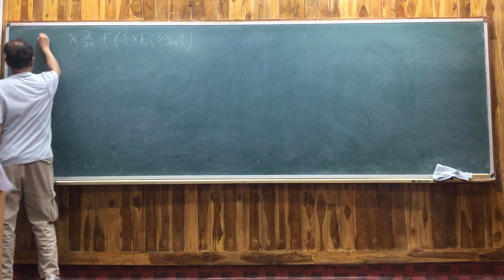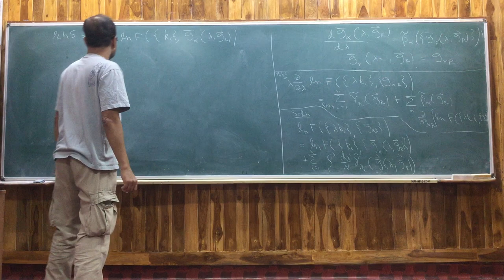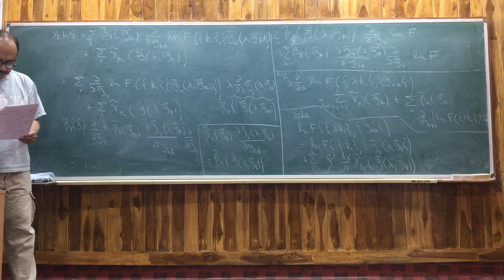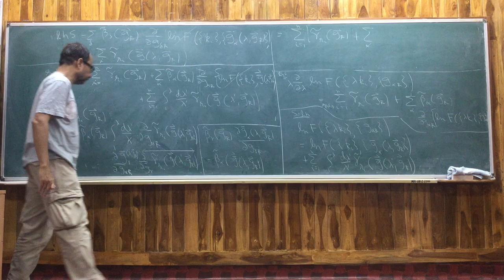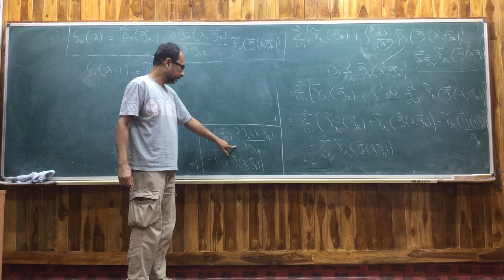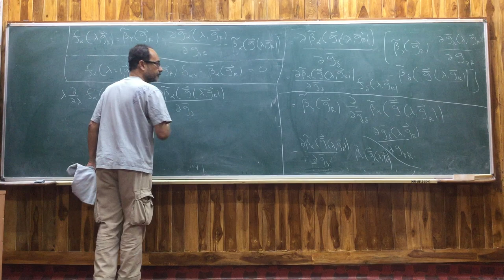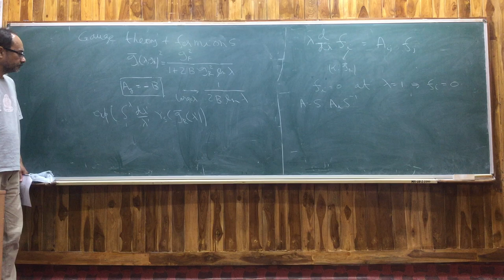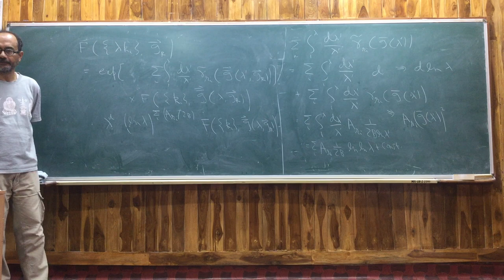Lecture 34 (Callan–Symanzik equation - solution)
In this lecture it was proved that the solution to the Callan-Symanzik equation assumed in the last lecture is indeed the solution.